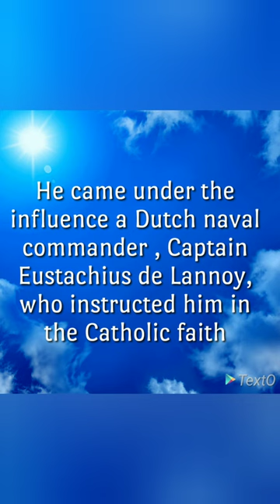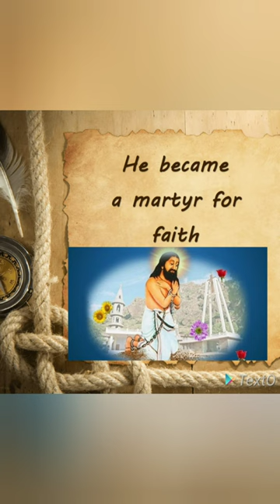St. Devasahayam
St. Devasahayam Pillai
India gets its first lay saint in the person of Devasahayam Pillai. He was a Malayalee, born Neelakanta Pillai in a Hindu Nair family, at Nattalam in Kanyakumari district, which was part of erstwhile Travancore kingdom, on 23 April, 1712. His father was Vasudevan Namboodiri, a temple priest. His mother’s name was Devaki Amma.
He became a court official in King Marthanda Varma’s royal court. While in the service of the court, he came under the influence of East India Company’s naval captain Eustachio De Lannoy. Lannoy’s Christian faith interested Devasahayam who sought instruction in Christian faith from Lannoy. Lannoy instructed him accordingly. Neelakanta felt a call to follow Jesus. He received baptism from a Jesuit priest in 1745.
He was arrested by the royal police in 1749 and was asked to renounce his new faith. He refused the order and was subjected to much torture for three years. He was shot dead on 14 January 1752. Devasahayam Pillai is buried in the Cathedral of St. Francis Xavier at Kottar in Nagercoil.
Devasahayam Pillai was declared a Martyr and Blessed on 2 December 2012. On 21 February 2020 Pope Francis recognized a miracle attributed to the intercession of Devasahayam, clearing his way to canonization (sainthood).  His Canonization date is 15 May, 2022.